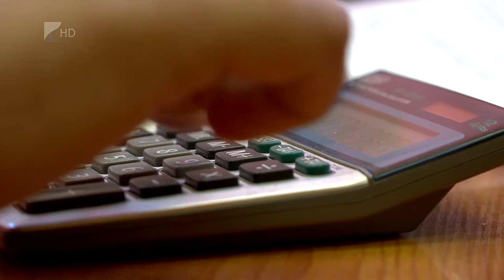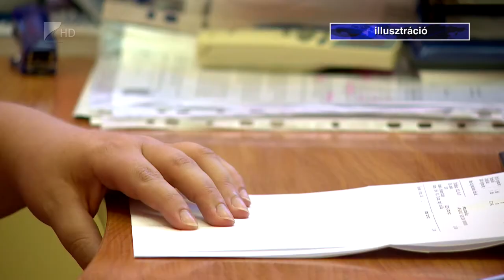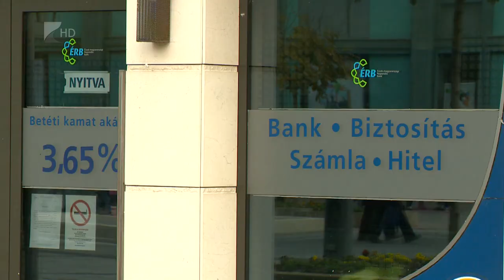Hitelmoratórium hosszabbítás - Kölcsey Tv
2021 nyaráig meghosszabbítják a koronavírus-járvány miatt elrendelt hiteltörlesztési moratóriumot. A védett csoportoknak nem kell kérelmezni a fizetés felfüggesztését, az automatikusan, a törvény erejétől hatályba lép.